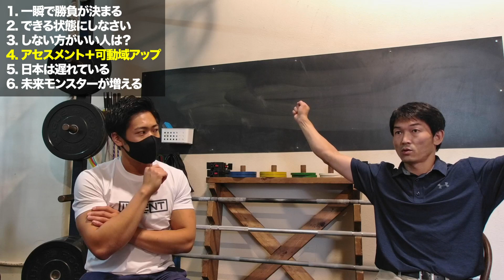【野球選手】クイックリフトは大事！元メジャーリーガーのトレーナーに聞いてみた！